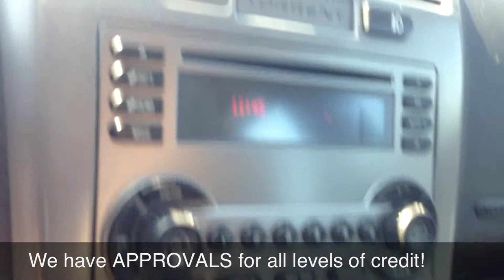2006 Pontiac Torrent - Ride Time- Winnipeg, MB